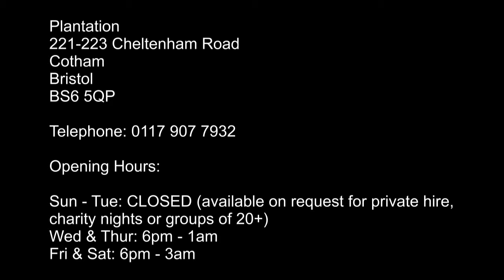Batch Gueye and Band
for more information about whatson, booking a table, menu, outside catering functions, party inquiry, hiring the venue, christmas 2013 party package, surprise birthday party and more.
A talented range of resident hosts and an eclectic mix of performers and customers alike, come to a tasty open mic at Bristol's friendliest music venue.
From 8.30pm til late
FREE ENTRY
...whether you're a singer, musician or just want to relax and be entertained,
book a table and share food and music with family and friends.
Plantation offers a special menu for all open mic musicians and guests alike.
Planning a night out? for live bands that are playing in plantation.
Plantation 2013 Christmas pckage is includes mouth-watering Caribbean Cuisine, live band and a Dj till 3am. All for a single price of £24.95 per head. Unbeatable. This is a steel...